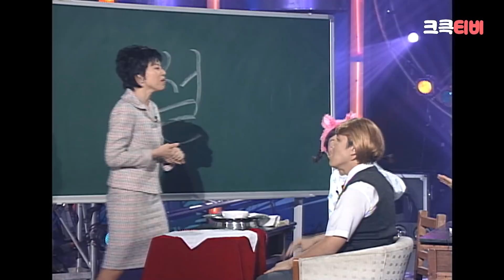[크큭티비] 크큭정주행 : 개그콘서트 FULL VOD | ep.171 | KBS 030202 방송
▶출연자 정보: 허승재, 김병헌, 최국, 임혁필, 김상태, 김병만, 김시덕 윤성호, 정명훈, 박미선, 김기수, 장효웅, 박준형, 김진철, 정종철, 이재훈, 김지선, 이승환, 김지혜, 정형돈, 권진영, 이정수, 김민정, 이덕재, 김다래